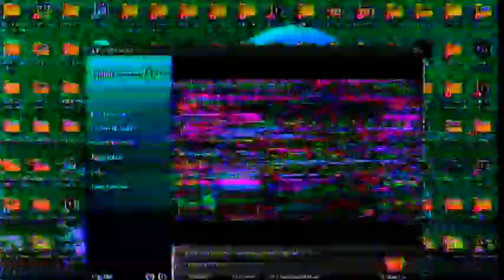video feedback + glitch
video feedback made with Panasonic av mixer WJ-MX20, input signal was distorted with the "CHROMA CORRUPTOR", recorded via video capture device, no editing and color grading are added, all you see is made with analog gears only!